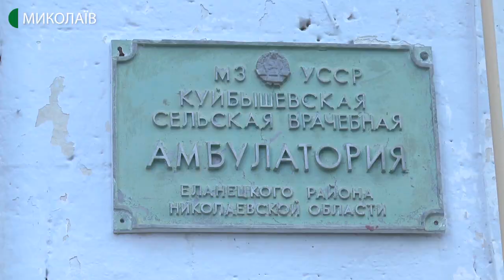На Миколаївщині 75-річного чоловіка тримали на ланцюгу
Тримали на ланцюгу. У Єланецькому районі чоловіка прив’язували у дворі, хто та навіщо – дізнавалась Валентина Гурова.